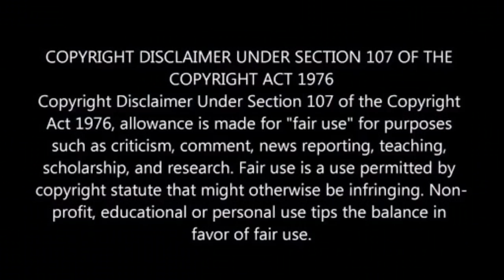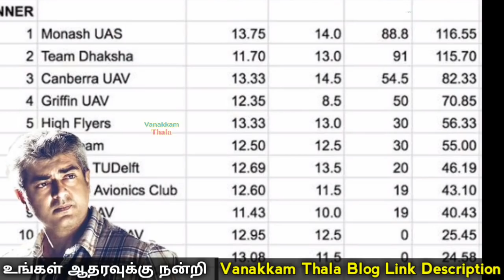அஜித் தலைமையில் உலக அளவில் சாதித்த Dhaksha Team க்கு விருதை வழங்கிய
அஜித் தலைமையில் உலக அளவில் சாதித்த Dhaksha Team க்கு விருதை வழங்கிய தமிழக அரசு.

Tamil nadu government appreciate dhaksha team.